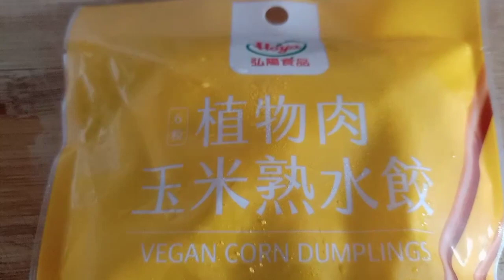NYOSSSS dicuaca yang NYESSS❗❤ Vegan Corn Dumplings 🌺 Frozen food 🌺reviewing and eating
Hi everyone, welcome to miss_k channel. Video aku kali ini tentang review and eat Vegan Corn dumplings , simak sampai habis ya,  semoga berkenan. Semoga ALLAH SWT memudahkan segala urusan kita semua.

you can visit my another socmed UG, TIK TOK , TWITTER = @miss_k1609